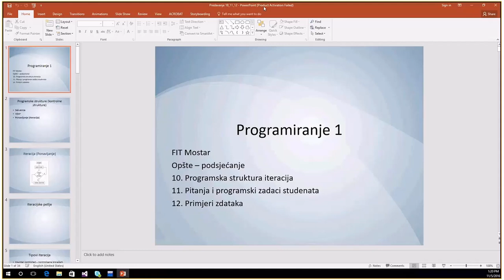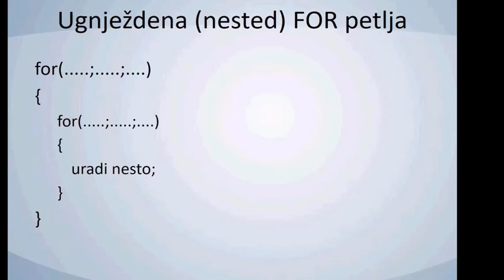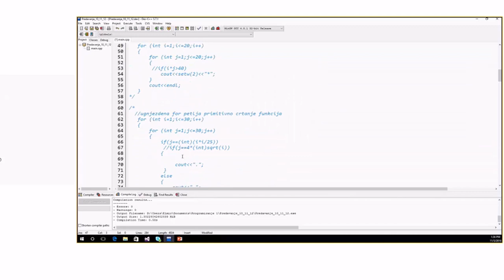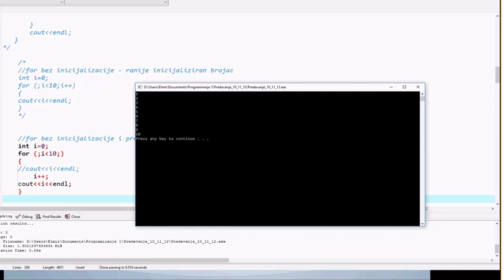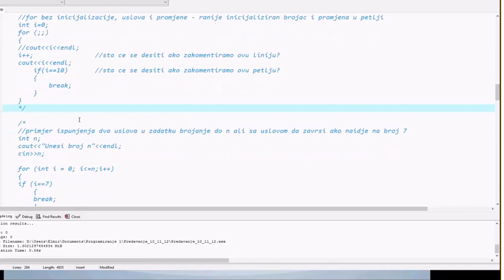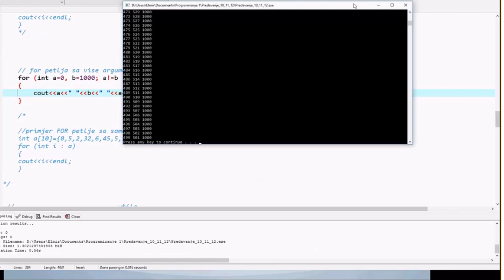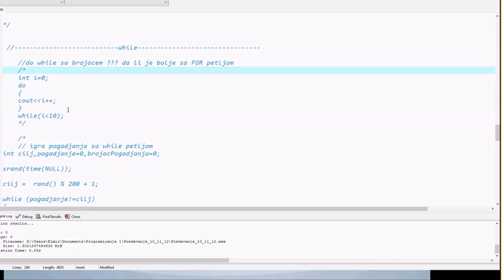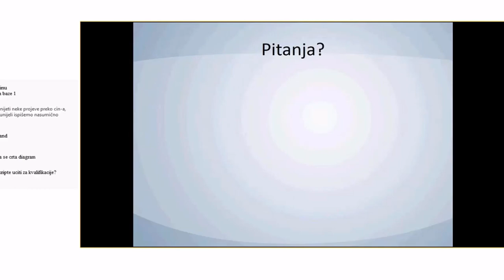PR I Programska stuktura iteracija